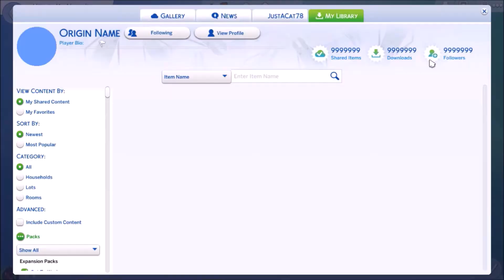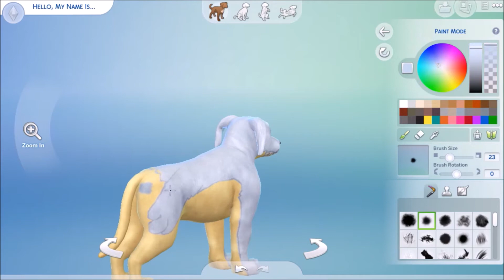Sims 4: Creating Gabumon From Digimon in CAS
In today's video I create Gabumon from Digimon in the Sims 4.